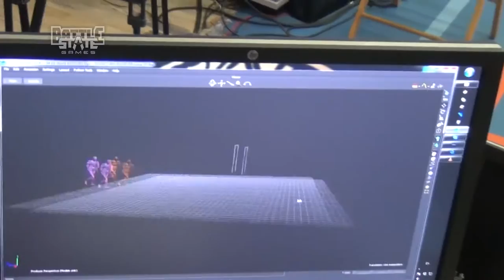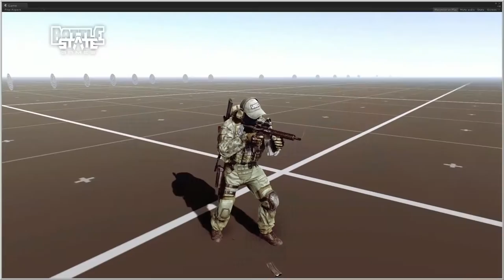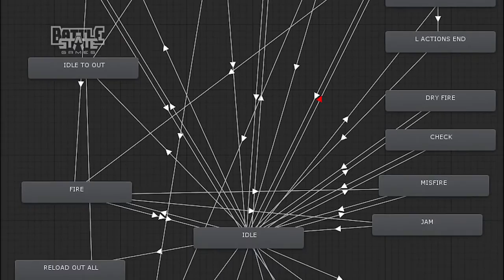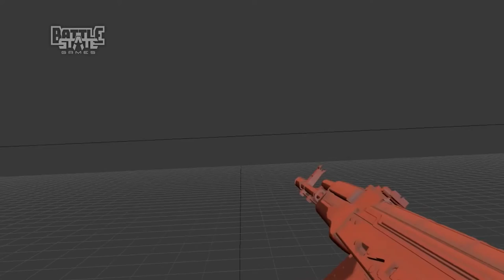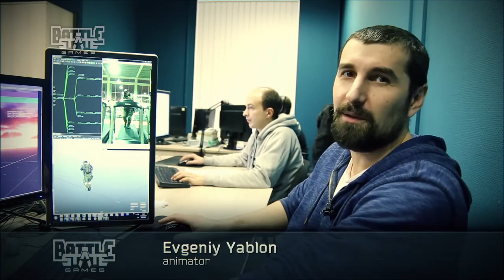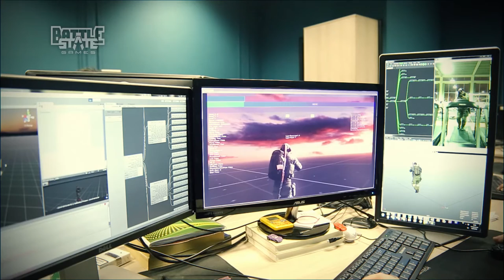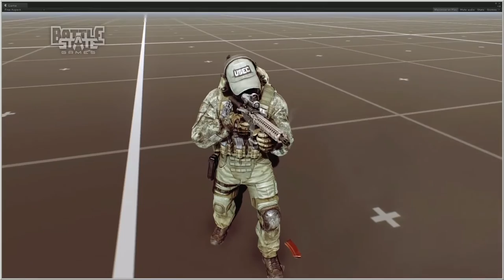Escape from Tarkov: ENTWICKLER INTERVIEW | ALPHA GAMEPLAY | INFO | German/Deutsch [HD]